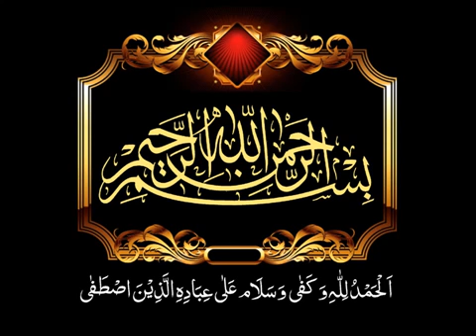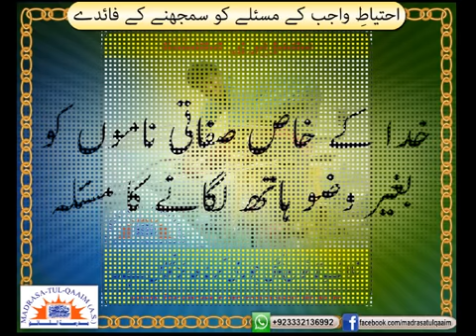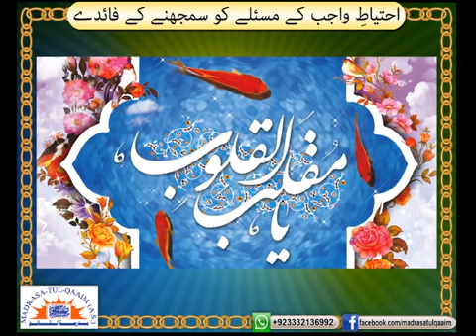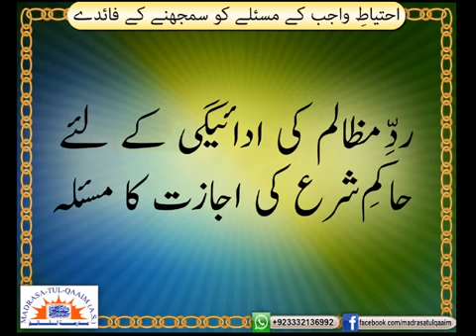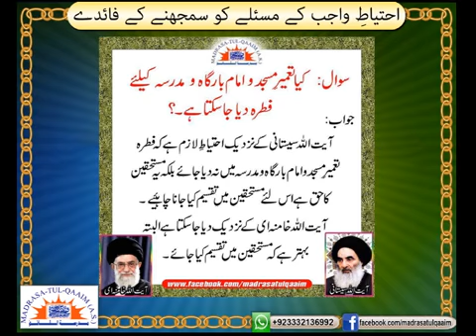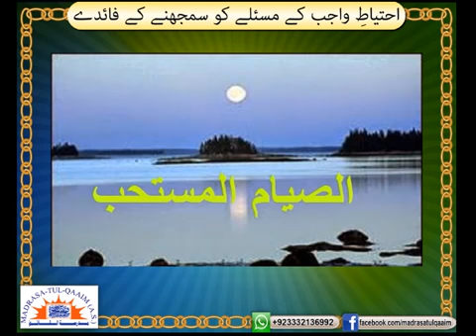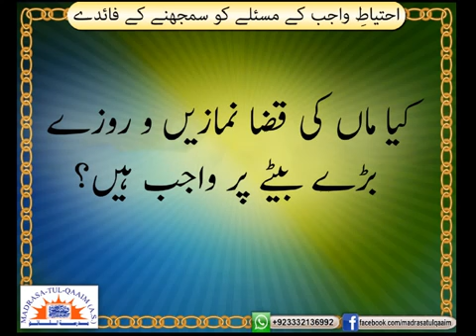احتیاط واجب کے مسئلے کو سمجھنے کے فائدے درس 3 Ehtiyat wajib ke masail ko Samajne k faiday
احتیاط_واجب کے مسئلے کو سمجھنے کے فائدے

غیرقانونی طور پر پانی و بجلی استعمال کرنا؟، خداکےصفاتی_ناموں کو ہاتھ_لگانا؟، ردمظالم، روزه_نہ_رکھنے والوں کھاناپانی_دینا؟، فطرہ کہاں دیں، کیا قضا و کفارےروزےوالا نزر و مستحب کا روزه_رکھ سکتا ہے؟، غیر سید روزوں کے کفارے سادات کو دے سکتے ہیں؟

پارٹ نمبر 1/2